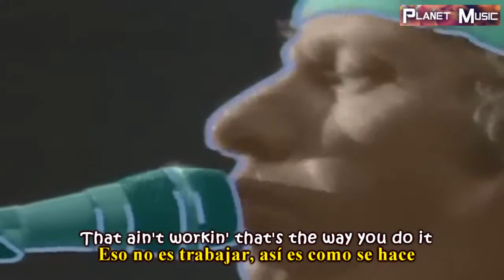Dire Straits Money For Nothing subtitulado español + lyrics HD